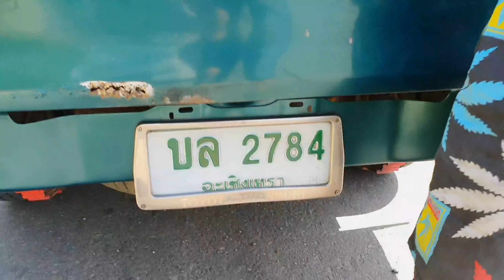วีโก้ 5 ตันกว่าๆยังไหว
รถคอกรุ่นเก่า ถ้าเราดูแลดีๆ ก็วิ่งหาเงินได้เช่นกัน